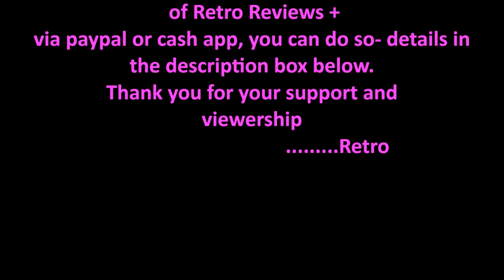Energy Drink Review-Monster Ultra Rosa'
my 1st monster review